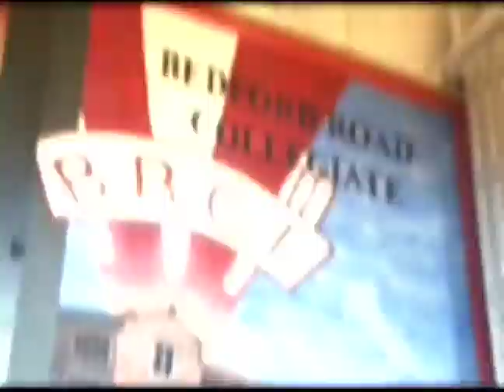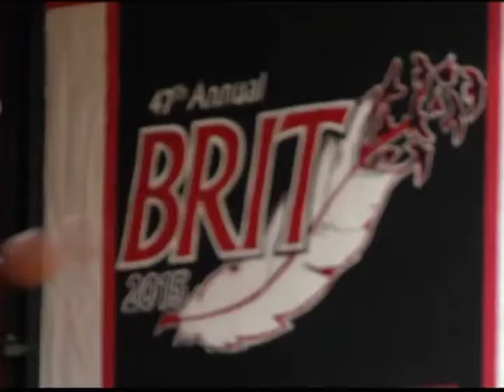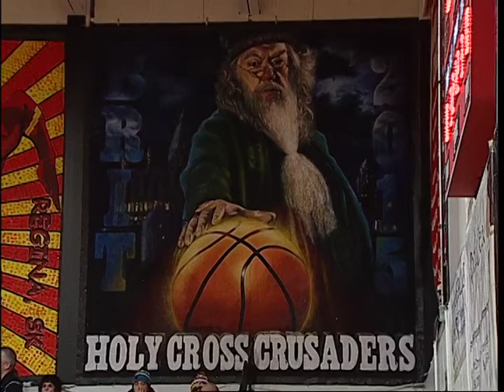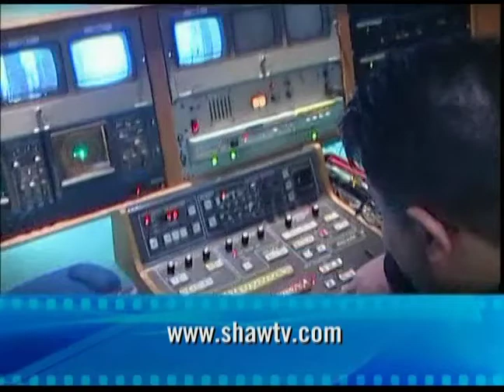BRIT 2015 - Leboldus vs Holy Cross - Championship Final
Championship game of the 2015 Bedford Road Invitational Tournament between Dr. Martin LeBoldus (Regina) and Holy Cross (Saskatoon)